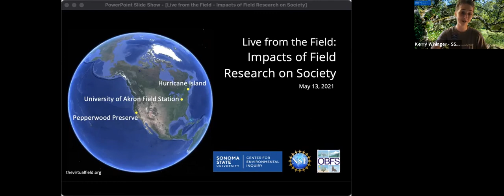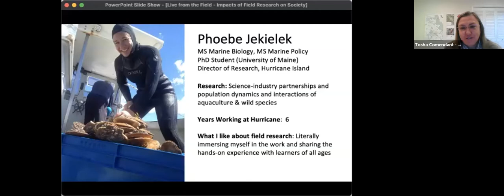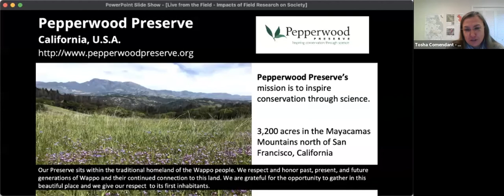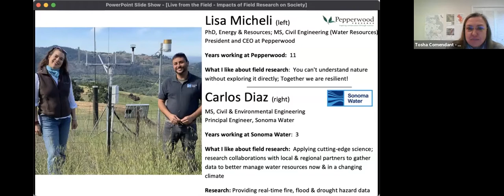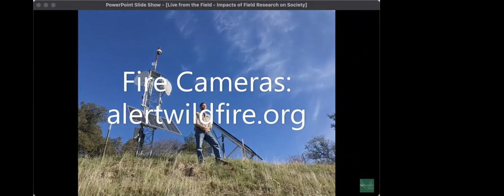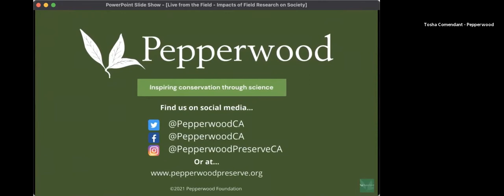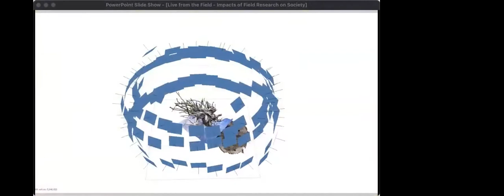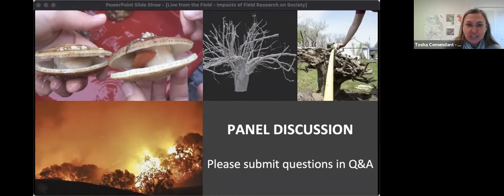Live from the Field: Impacts of Field Research on Society, May 13, 2021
Bring researchers into your classroom and give students a window into the process of scientific inquiry. Join us for an informal chat with researchers whose field work directly impacts community members in California, Maine, and Ohio. Find out who they are, how they got interested in their research, and the scientific questions they are asking.

The "Live from the Field" video series introduces you to researchers at field stations and marine laboratories around the world. Short informal field presentations are followed by audience questions and discussion.  Event Resources specific to each are also available.

Moderators
- Tosha Comendant, Conservation Science Manager, Pepperwood Preserve
- Kerry Wininger, Outreach Lead, Sonoma State Center for Environmental Inquiry

Featuring Researchers from field stations across the country:

- Carlos Diaz, Principal Engineer, Sonoma Water
- Thibaut Houette, PhD student in Biomimicry, Integrated Bioscience, University of Akron Field Station
- Phoebe Jekielek, Director of Research, Hurricane Island Center for Science and Leadership
- Lisa Micheli, President and CEO, Pepperwood Preserve
- Elena Stachew, PhD Student in Integrated Bioscience and Biomimicry Fellow, University of Akron Field Station

“Live from the Field” events are part of the Organization of Biological Field Stations (OBFS) The Virtual Field (thevirtualfield.org), an international collaboration prompted by the pandemic to give students virtual field experiences in ecosystems all over the world.